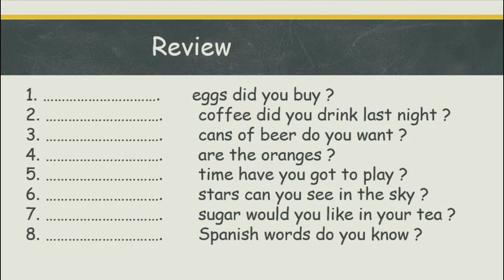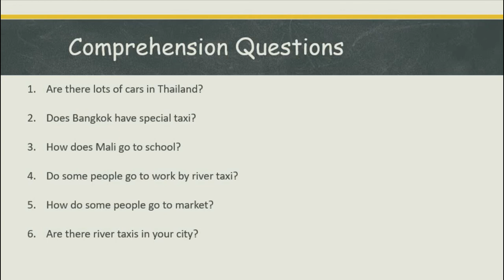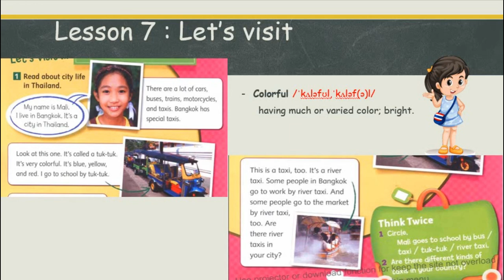Unit 9: Thailand; Lesson 7: Let's visit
Next Move 2
Lesson 7: Reading about city life in Bangkok.